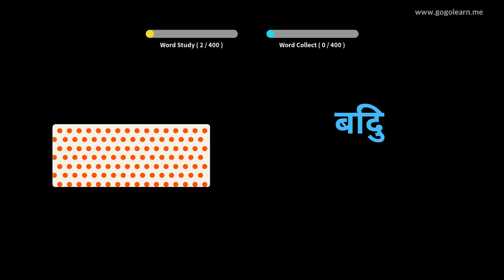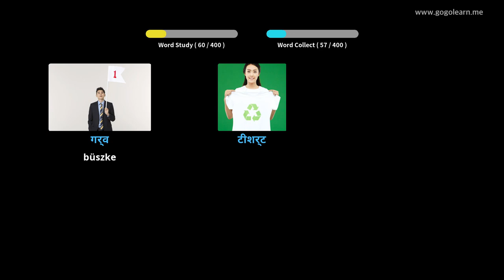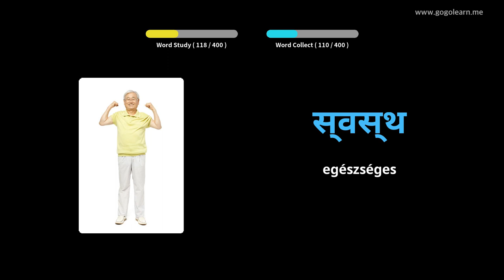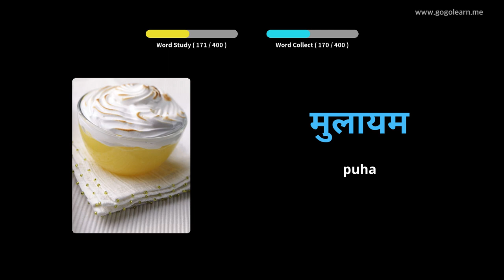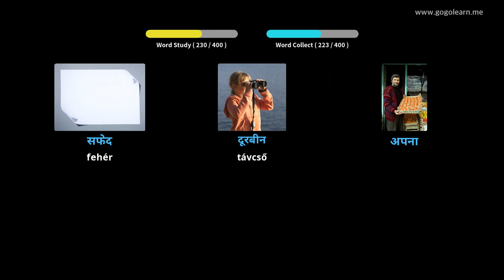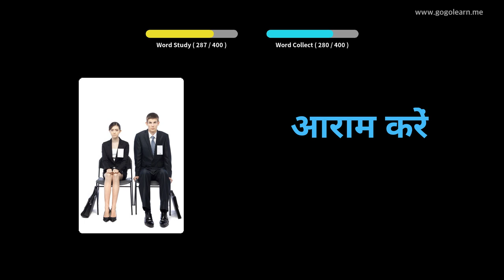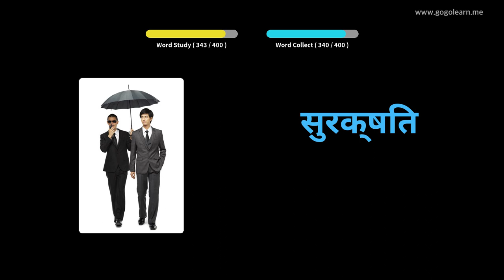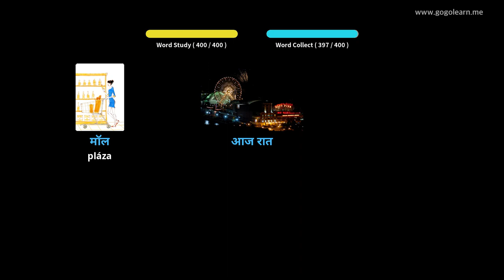Hindi szókincs 1. középiskola | Golearn